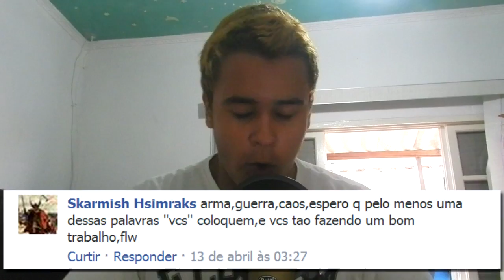ZIKA DO IMPROVISO? | De Improviso #01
Estréia do quadro novo do canal! E aí, o que acharam? Deixem nos comentários! E pras próximas edições, vamos tentar fazer De Improvisos temáticos. =D